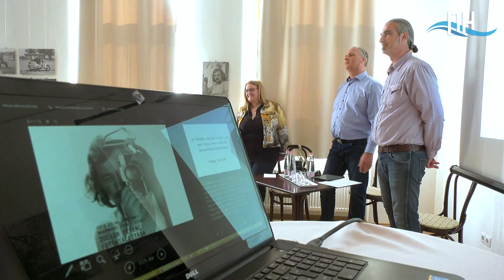Zoller Ferenc fotókiállítás, Sigil galéria Nagymaros